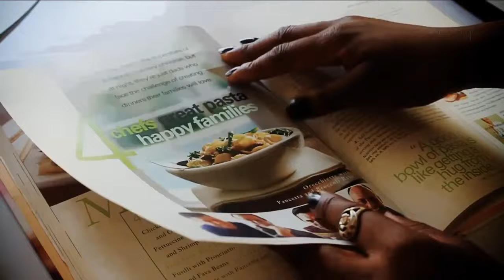Armstrong - Sinditha Kumvetsa (Official Music Video)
Armstrong presents the Official Music Video for 'Sinditha Kumvetsa'.
Sopani Armstrong Kalua, better known by his stage name Armstrong, is a Malawian singer, songwriter and dancer signed to Nde'feyo Entertainment. He was born on April 29, 1991 at Queen Elizabeth Central Hospital in the commercial city Blantyre. He grew up in the townships of Chilomoni and Chilobwe.

He started his career on a gospel note as a dancer with God Soldiers Dancing Group (G-Soldiers) and won the Sprite Dancing Competition in 2006. Armstrong discovered his rap talent in 2008 and joined a gospel group called BBM Clique (Blessed Beyond Measure). They released a couple of famous tracks like 'By my side', and 'Random Thoughts'. He went solo and started working on an unreleased secular hip-hop mixtape called 'Beyond Limits'.

Armstrong then switched to singing in 2010 and in 2011, before he was signed to Nde'feyo Entertainment, he released his first two singles titled 'Beautiful' feat. Young Kay and 'Without Your Love' which are on his 2012 R&B 'BrB' mixtape which also has singles 'Hey Shawty' feat Skid and 'In love with a DJ' released on 4th March. His other singles which have taken Malawi's airwaves by storm are 'Sinditha Kumvetsa' and 'Ndamusowa' off his 'Maso' Afro-R&B album to be released on 25th November, 2012. His latest single is 'Ndekha', which was officially released on 2nd November.
With his captivating voice, Armstrong has worked with Malawi's icons on the urban music scene, including Afro-R&B/Pop singers Maskal and Tigris, hip-hop giants Young Kay, BarryOne, Cyclone, Rina and Isu, Afro-Rap/singer Piksy and Diktator.